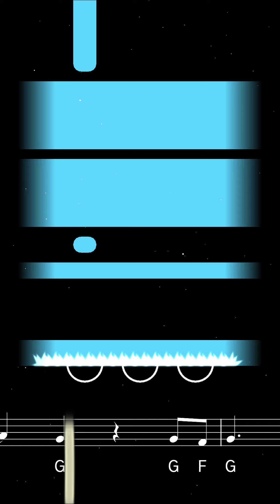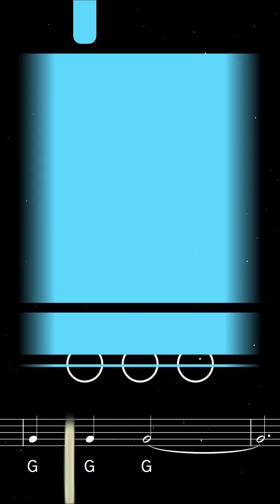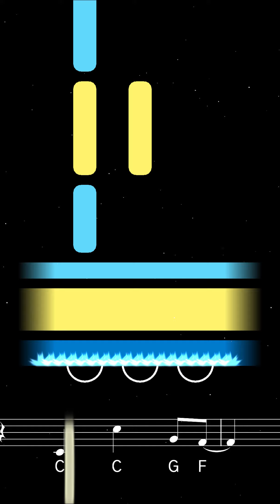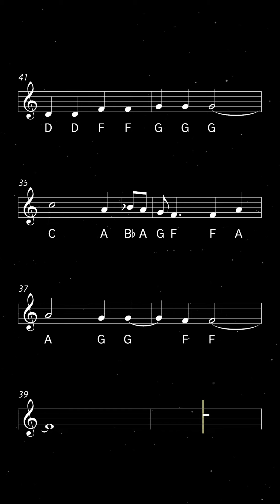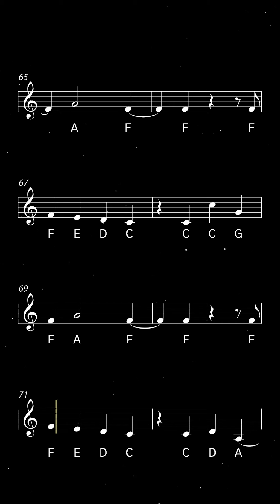How to play Hello on Trumpet | Brassified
Learn to play Hello by Adele with this easy trumpet tutorial. Play along with the backing track, sheet music, and fingerings for beginners.

One of the all-time great power ballads, "Hello" is a song by British singer Adele, released in 2015 as the lead single from her third studio album, "25". Adele's emotionally charged performance sent this song to the top of the charts in multiple countries, smashing records for digital downloads and music video views.

0:00 Tutorial
2:55 Playalong